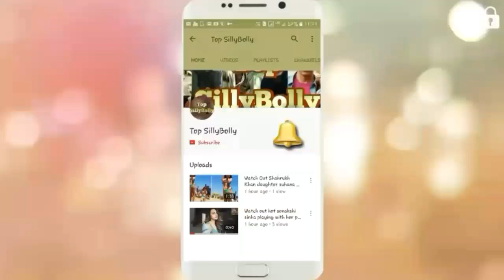Top 20 80s And 90s Bollywood Actress Proves That Age Just A Number For Them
Top 20 Bollywood Actress proves That Age Just A Number For Them

1. Madhuri Dixit               Age :- 51 years
2. Kajol                             Age :- 43 Years
3. Juhi Chawla                 Age :- 50 Years
4. Bhagyashree               Age :- 49 Years
5. Tabu                             Age :- 46 Years
6. Madhoo                        Age :- 46 Years
7. Karisma Kapoor          Age :- 44 Years
8. Shilpa Shetty              Age :- 43 Years
9. Aishwarya Rai             Age :- 44 Years
10. Raveena Tandon       Age :- 43 Years
11. Rani Mukherjee        Age :- 40 Years
12. Sushmita Sen           Age :- 42 Years
13. Preti Zinta               Age :- 43 Years
14. Urmila Matondkar   Age :- 42 Years
15. Twinkle Khanna        Age :- 43 Years
16. Sonali Bendre          Age :- 43 Years
17. Namrata Shirodkar  Age :- 46 Years
18. Monisha Koirala         Age:- 47 Years
19. Pooja Bhatt              Age :- 46 Years
20. Neelam Kothari       Age :- 48 Years